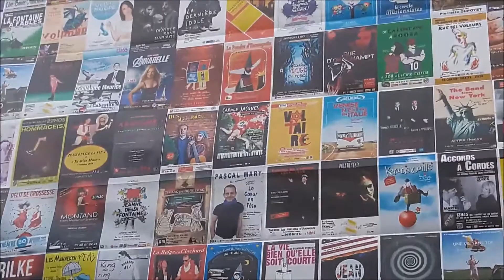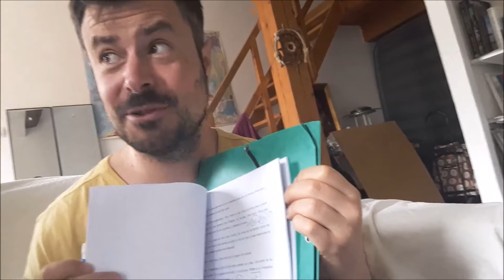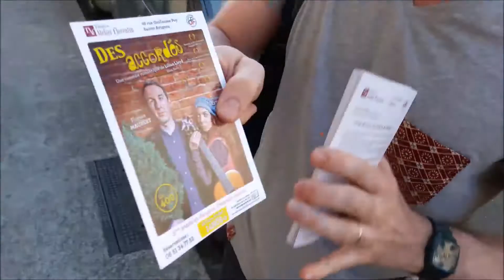Vlloyd Episode 4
Merci à Olivier pour sa présentation & Christelle pour les images supplémentaires